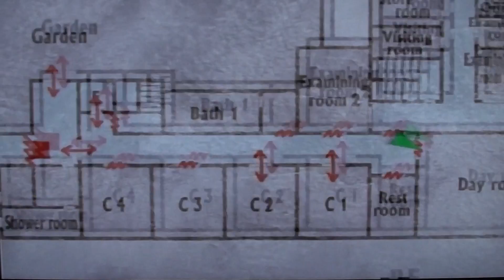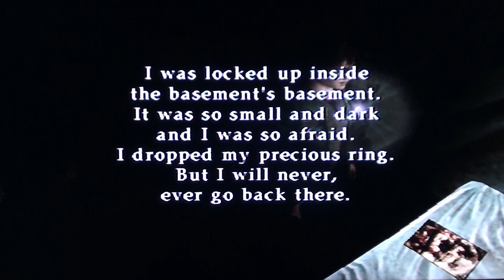Let's Play Silent Hill 2 [BLIND] 20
I believe we are in the alternate hospital now.